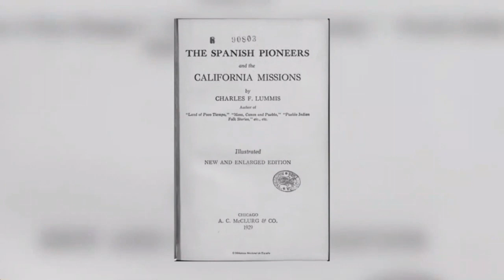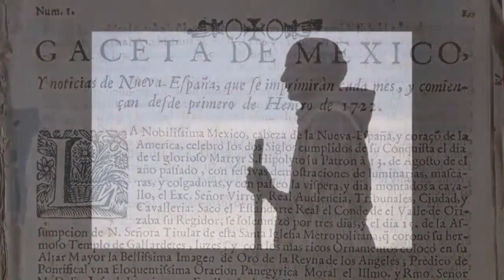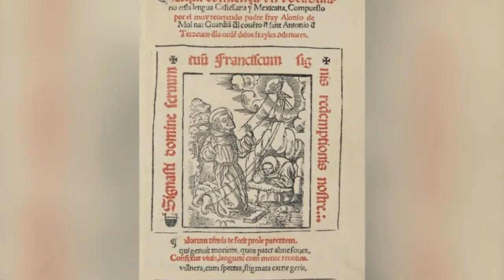Charles Fletcher Lummis, Estadounidense que defendió la HISPANIDAD en un libro: THE SPANISH PIONEERS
Charles Fletcher Lummis, periodista, explorador e historiador nacido en 1859 en Massachussets, es seguramente uno de los pocos anglosajones que fueron capaces de rechazar las mentiras de la leyenda negra sobre la Hispanidad y esforzarse en buscar la verdad.

Fuente canal: @hispaUnidad